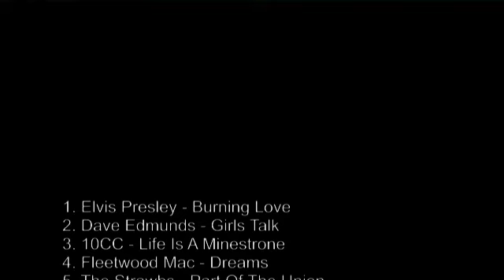Pop Quiz No81 - 20 x 70s Songs.